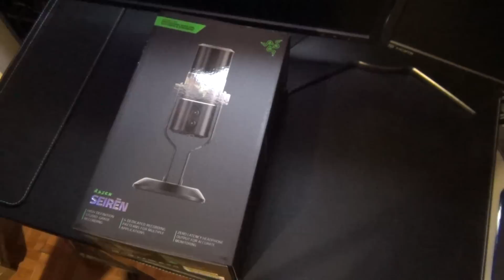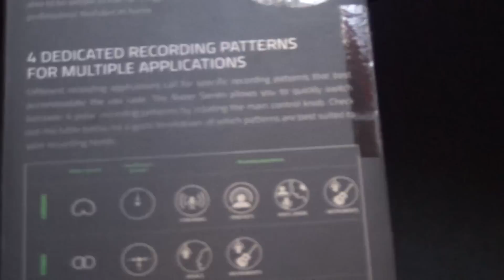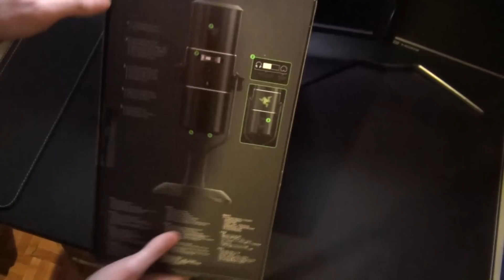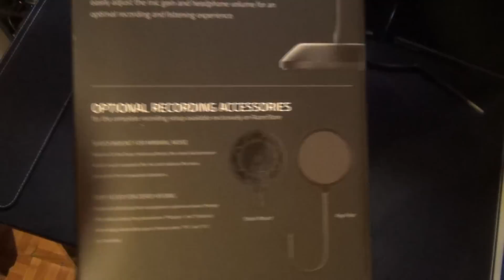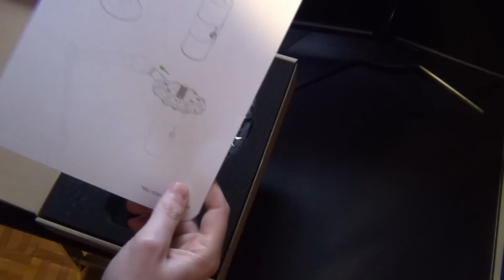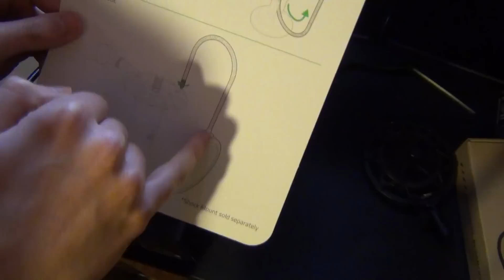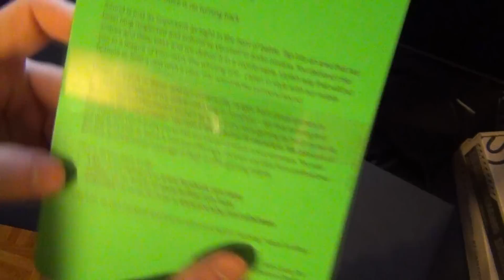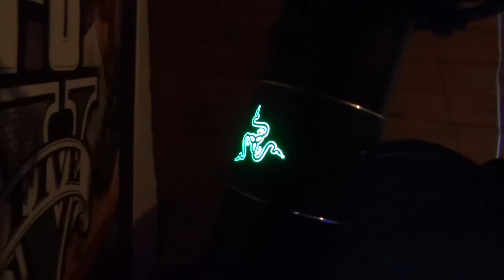(Unboxing) Razer Seiren + Test qualité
Premier unboxing de cette année 2016 , j'espère que celui-ci vous plaira :) .
N'hésitez pas a donner votre avis sur la qualité du micro dans les commentaires.